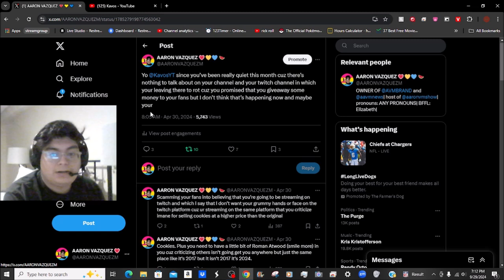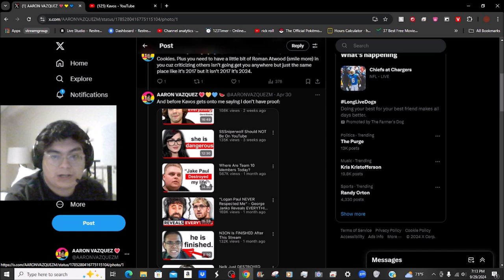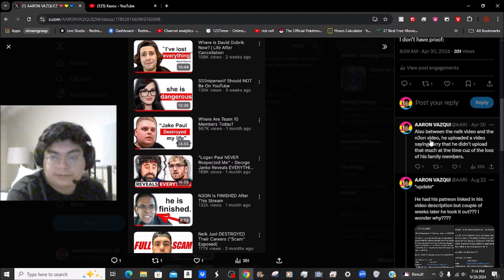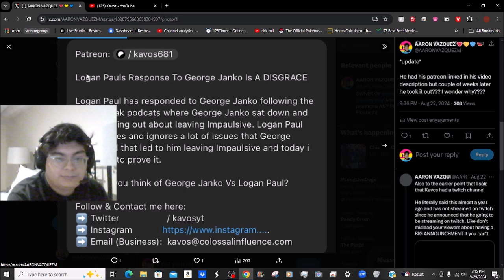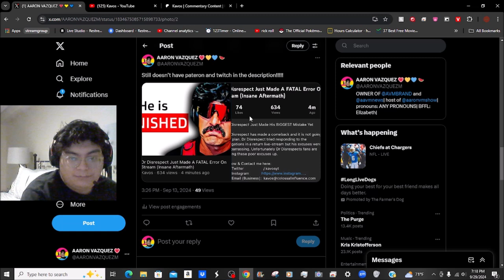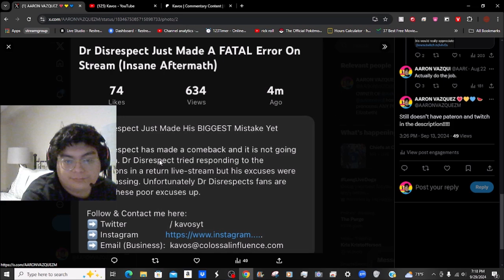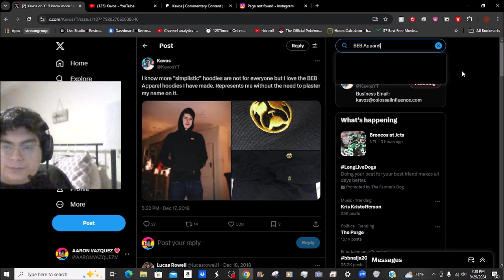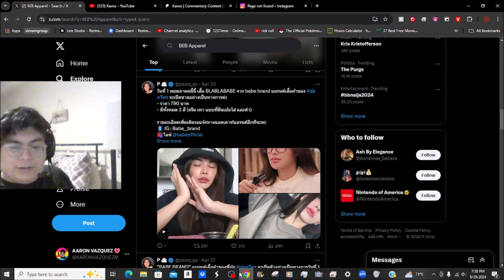Kavos is finished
main: @aaronvazquezm
2nd: @aaronvm2
3rd: @aaronvm3
old channel: @nickpro2456
podcast: @aaronvmshow
vods: @aaronvmvods
news: aaronvmnews
@jacksucksatlife news: @jsalnews
random stuff: @AARONVAZQUEZRANDOMSTUFF
random videos: @aaronrandomvideos
shorts: @liloxicleanshorts
sam and colby updates: @samandcolbyupdates